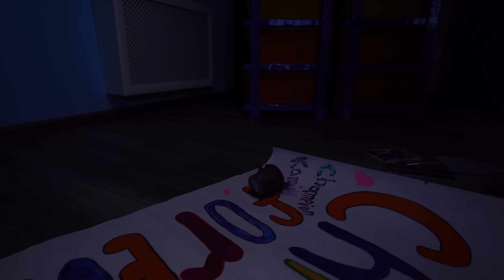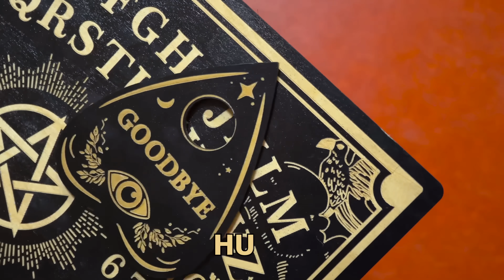👻 Moon behívott egy szellemet az iskolába | Az iskolások hihetetlen kalandjai | Szórakoztató tréfa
Ez a sorozat teljesen szokatlan lesz. Moon behívott egy szellemet az iskolába. Ez a szellem megjósolja a jövőt, és a tinédzserek múltjáról mesél. Egy iskolás lány képes lesz megijeszteni a barátait? Az iskolások hihetetlen kalandjai. Meddig mehet el egy szórakoztató tréfa? 🌈 Előző videó